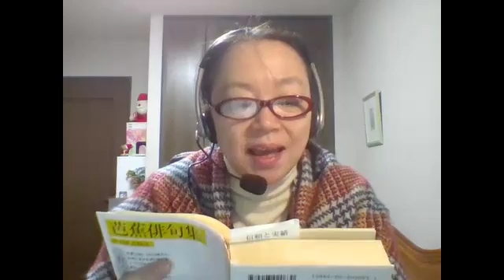今朝の一句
松尾芭蕉の俳句を毎朝一句づつご紹介。No55「千代の春」（解説案内人上野貴子） - Captured Live on Ustream